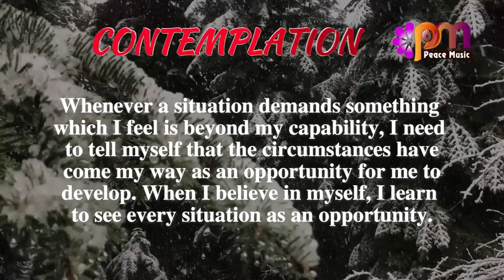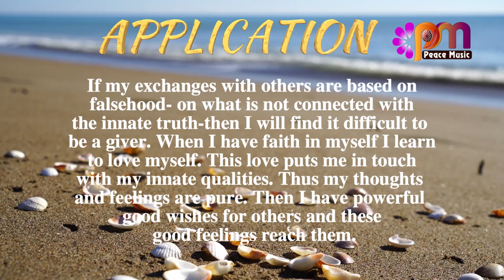DAY 250 SELF BELIEF